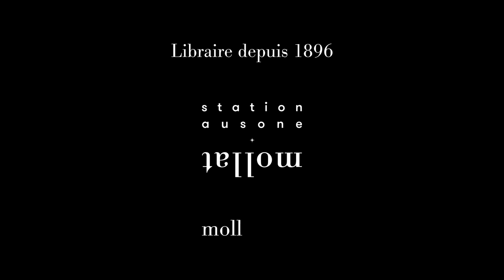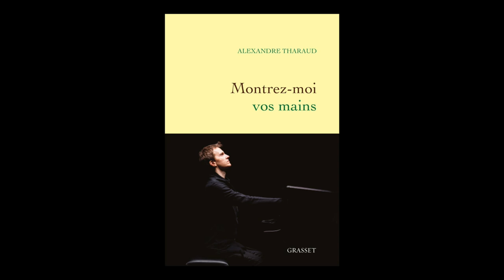Alexandre Tharaud - Montrez-moi vos mains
Alexandre Tharaud vous présente son ouvrage "Montrez-moi vos mains" aux éditions Grasset. Entretien avec Sylvie Hazebroucq.